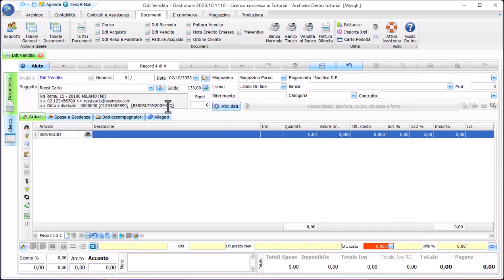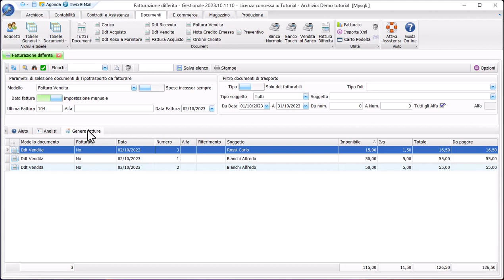Emissione Fattura differita massiva dei documenti di trasporto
Il video mostra l'emissione massiva delle fatture differite dei documenti di trasporto rientranti in un intervallo di tempo, di numero o di un particolare cliente con il gestionale Facile Manager.